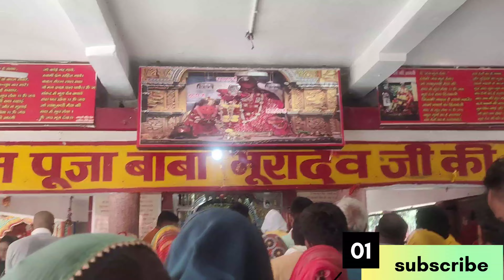प्रसिद्ध शक्तिपीठ माता शाकुंभरी देवी और भूरादेव जी के दर्शन ll#pauri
प्रसिद्ध शक्तिपीठ माता शाकुंभरी देवी मंदिर
शाकुंभरी देवी मंदिर सहारनपुर दर्शन।
प्रसिद्ध शक्तिपीठ माता शाकुंभरी देवी मंदिर दर्शन।
बाबा भूरादेव दर्शन l

बाबा भूरादेव जी माता शाकम्भरी देवी के अनन्य भक्त थे। माता जी की आज्ञा से उन्होंने देवासुर संग्राम में भाग लिया था और राक्षसों को मार गिराया था। लेकिन युद्ध के अंत में अपने पांच साथियों सहित शहीद हो गए थे। युद्ध के अंत मे जब माता शाकंभरी देवी शेर पर सवार होकर रणघाटी का निरीक्षण करने लगी। तब उनको भूरादेव का शव दिखाई दिया। उसको माता ने संजीवनी विद्या के प्रताप से जीवित किया और कहां कि कहो तो मैं तुम्हें जीवित कर दू। लेकिन भूरादेव ने कहा कि मैं सदा आपके चरणों में ही रहना चाहता हूं मुझे केवल यही वर दीजिएगा । तब माता उस की भक्ति भावना से अति प्रसन्न हुई और उस को वरदान दिया कि तुम
 युग युग तक अमर रहोगे और जो भी भक्त यात्री मेरे प्रताप को सुनकर इस धाम के दर्शन करने के लिए आएगा। वह सर्वप्रथम तुम्हारा ही दर्शन करेगा। तेरे रूप में ही उनको मेरे रूप के दर्शन हो जाएंगे बगैर सर्वप्रथम तेरी पूजा के मुझे अपनी पूजा स्वीकार नहीं होगी। यह वरदान देकर माता शेरावाली अदृश्य हो गई 'सर्वखल्विदमेवाह न यदस्ती सनातनम'